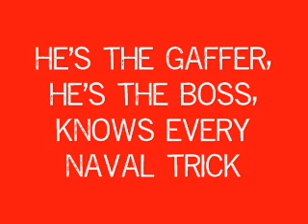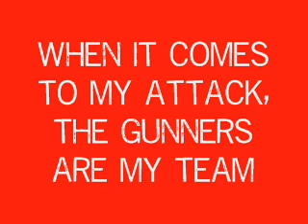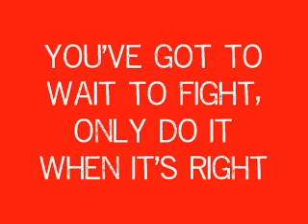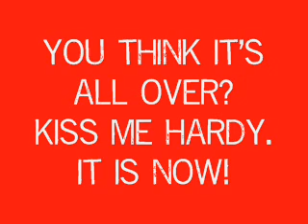Horrible Histories: Georgian Navy/Nelson's Navy Lyrics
Lyrics to a parody of a football chant, Georgian/Nelson's Navy from Horrible Histories Series 4, Episode 12. Enjoy! :) x